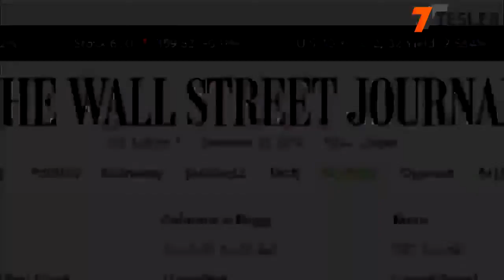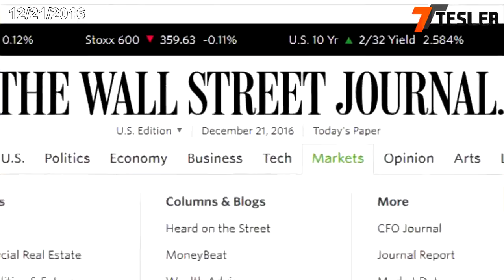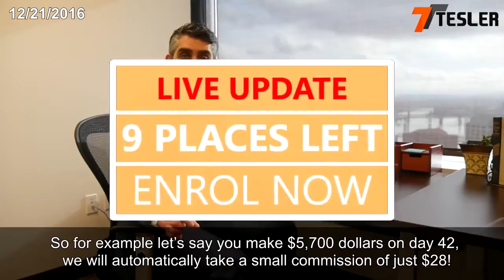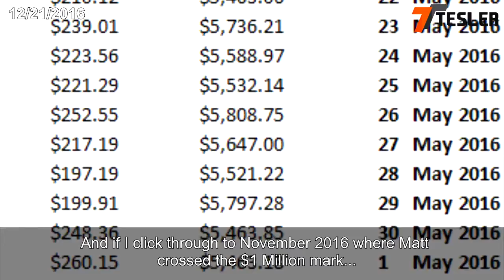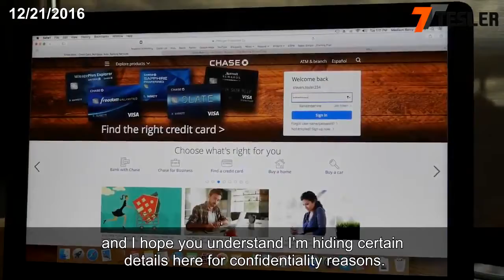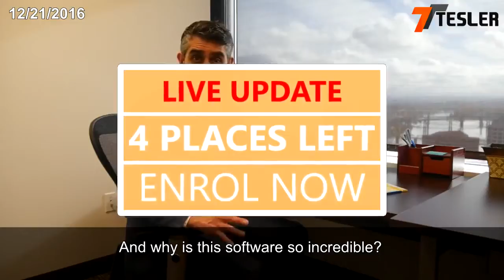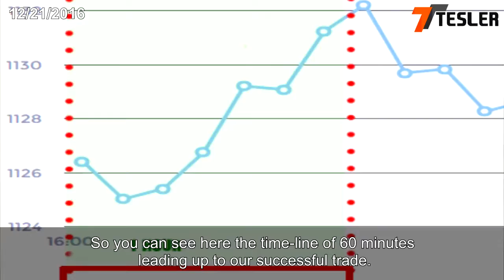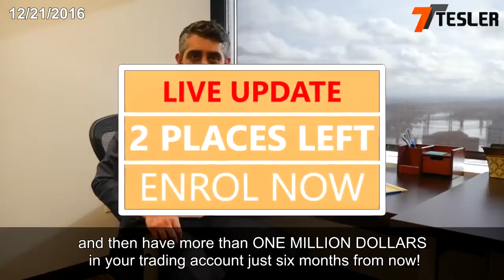How To Earn Money Online Fast And Easy Best Ways To Make Money Online Easy Earn $10,000 Per Daily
Hey there, I want to say thanks for taking time to check out my video, in this video you will learn how to make money online from the comfort of your home, part time or full time with no boss. In this video I will be showing real proof on how you can be able to make money.

How To Make Money Online Fast Easy 2017

If your looking for a way to make money online fast. There is very few programs out there where you are able to make this happen, and most of them that I've seen online the payments really suck... If you want to make real money online you will need to put some money into it. The best Way To Make Money Online is posting some ads, and we will show you how to do this. There is no experience required just a willingness to succeed in life, and you can do it if you choose to take action and get started. With this program, we will show you how to grow your bank account with $10000s daily.